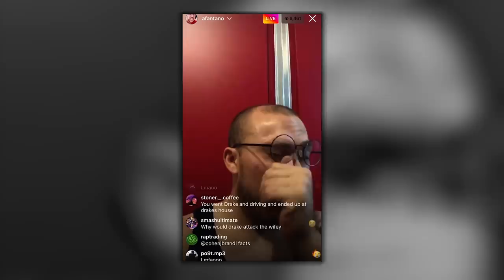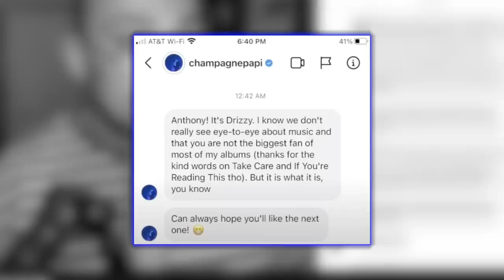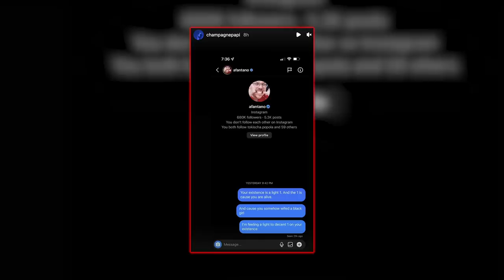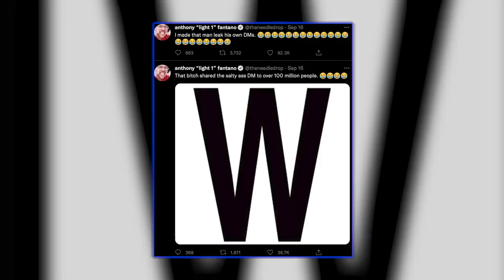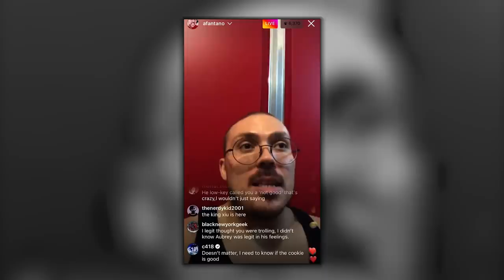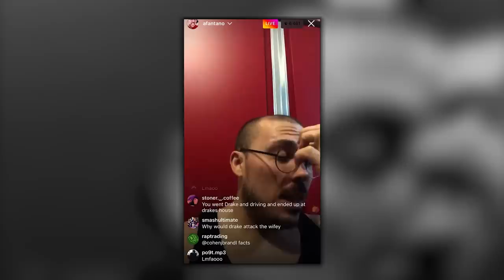Drake ''Exposes'' Anthony Fantano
Fantano finessed himself a response out of Drake.